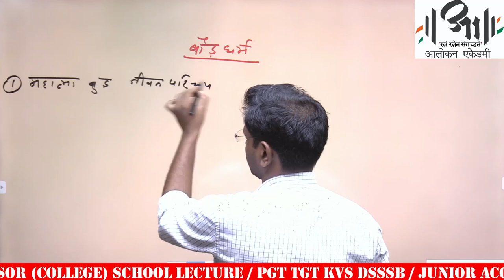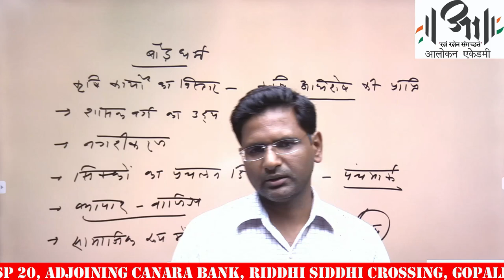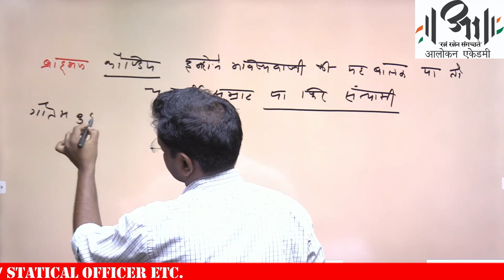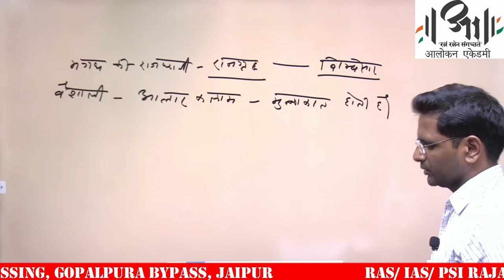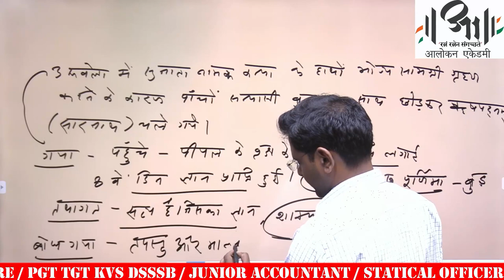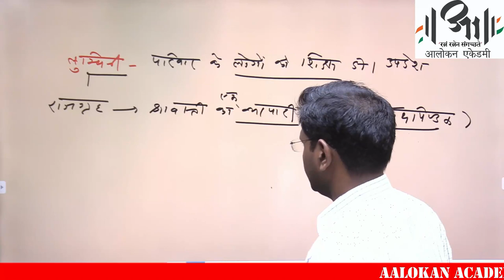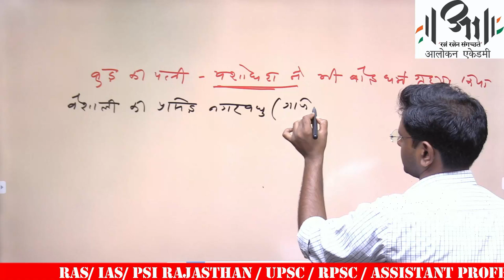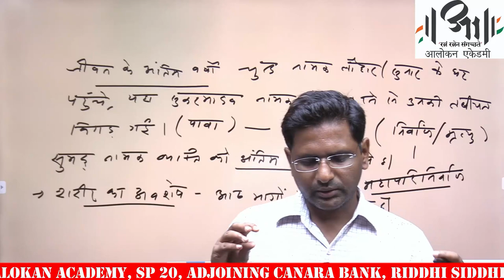बौद्ध धर्म परिचय एवं सिद्धांत II Aalokan Academy II IAS RAS UGC NET JRF SCHOOL COLLEGE LECTURER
आलोकन एकेडमी II बौद्ध धर्म परिचय एवं सिद्धांत

बौद्ध धर्म के संस्थापक गौतम बुद्ध थे। इन्हें एशिया का ज्योति पुँज भी कहा जाता है। बौद्ध धर्म भारत की श्रमण परम्परा से निकला धर्म और दर्शन है। इसकी उत्पत्ति ईसाई और इस्लाम धर्म से पहले हुई। यह संसार का तीसरा सबसे बड़ा धर्म है। इसे मानवीय धर्म भी कहा जा सकता है, क्योंकि इसमें ईश्वर को नहीं बल्कि मानव को महत्व दिया गया है।

महात्मा बुद्ध ने अपने धर्म में सामाजिक, आर्थिक, बौद्धिक, राजनीतिक, स्वतंत्रता एवं समानता की शिक्षा दी है। बौद्ध धर्म मूलतः अनीश्वरवादी अनात्मवादी है अर्थात इसमें ईश्वर और आत्मा की सत्ता को स्वीकार नहीं किया गया है, किन्तु इसमें पुनर्जन्म को मान्यता दी गयी है। बुद्ध ने सांसारिक दुःखों के सम्बन्ध में चार आर्य सत्यों का उपदेश दिया।